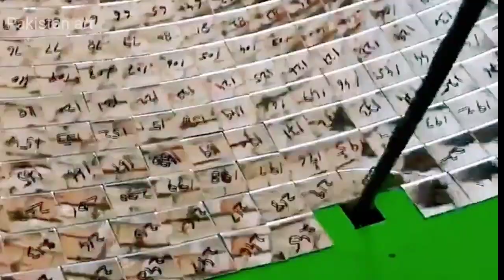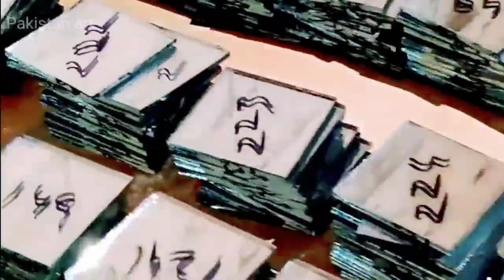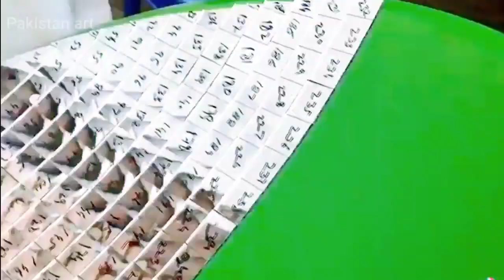solar power cooker making♥️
How to make a solar power cooker.
Home made solar power cooker.
Solar cooker bnane ka tariqa.
Solar cooker bnane ka bohar asaan tariqa.
Solar chula Ghar par bnaye.

A solar cooker is a device that uses the energy from sunlight to cook food. It is an environmentally friendly and low-cost alternative to traditional cooking methods that rely on fossil fuels or electricity. Solar cookers come in various shapes and sizes, but they all work on the same principle of concentrating sunlight to create heat.

A typical solar cooker consists of a reflective surface, usually made of aluminum foil or a highly reflective material, that focuses sunlight onto a cooking pot or container. The cooking pot is usually placed inside a transparent or semi-transparent enclosure to trap the heat and keep the food warm.

There are three main types of solar cookers: box cookers, parabolic cookers, and panel cookers. Box cookers are the most common type and are easy to build using simple materials such as cardboard and aluminum foil. They work by trapping sunlight inside an insulated box, which heats up the food. Parabolic cookers, on the other hand, use a curved reflective surface to concentrate sunlight onto a cooking pot. They are more complex to build but can achieve higher temperatures and cook food faster. Panel cookers use multiple reflective panels to direct sunlight onto a cooking pot and are a good option for cooking multiple dishes at once.

Solar cookers are particularly useful in areas with limited access to electricity or where fuel for cooking is expensive or scarce. They are also a great way to reduce your carbon footprint and contribute to a more sustainable way of living.

pakistan art chennal par khush amded.
hmare chennal bnane ka maqsad hai ke jo bache aluminium ka kaam
seekh rahe hain ya jo dost aluminium ka kam seekhna chate hain un ki
rehnmai ke liye hum ne ye chennal bnaya hai.
jis main hum buhat si video bna chuke hain jese aluminium ki sliding window kese
bnate hain aluminium ke door kese bnate hain, glass ka kaam kese hota hai,
doubble glazed ka kaam kese hota hai, in sab par hmari video bani hoi hai jin ki tafseel neeche hai ap in link par click kar ke apni marzi ki video par ja sakte hai.
is website se app new aluminium rate list or aluminium section catalog bhi download kar sakte hain

 1 = how to make aluminium slide window
2 = how to flyscreen press in aluminium section
3 = how to fixing a push lock on aluminium DG window
4 = how to make aluminium doubble glass window GSL
5 = how to fit glass in aluminium window
6 =  aluminium window shutter size
7 = DG window shutter size
8 = how to make aluminium door
9 = how to fix a aluminium door lock
10 =  how to make aluminium double door
11 = how to drill holes in glass
12 = how to install a door closer in a door
13 = how to make a open able window with fore bar stay
14 = how to making double glazing glass
15 = how to clean aluminium window
16 = floor machine fxing
17 = 12mm glass door fixing
18 = georgean bar fixing in glass
19 =  how to make aluminium zig zag plated net

in ke ilawa bhi 200 plus video hmare chennal par upload hain